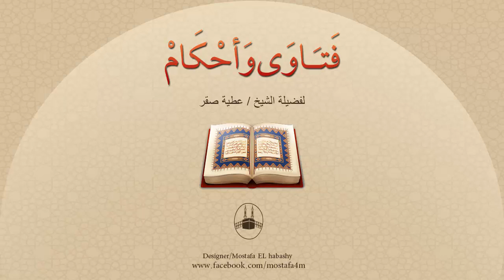هل هناك من شروط للرجل الذي يقع منه الطلاق ؟